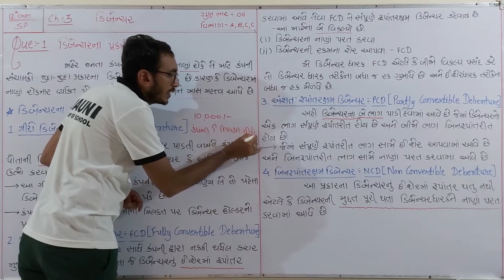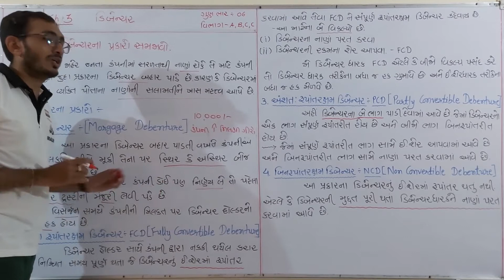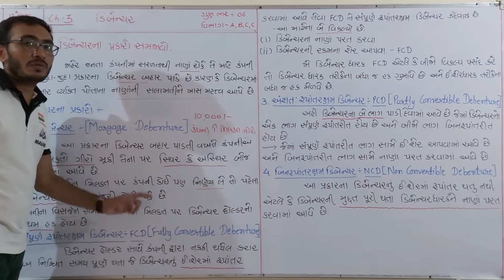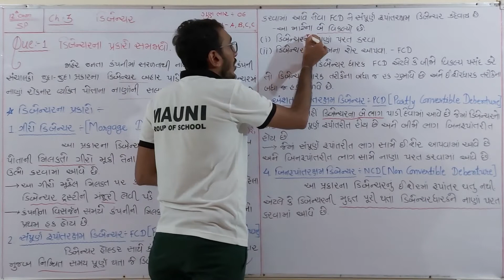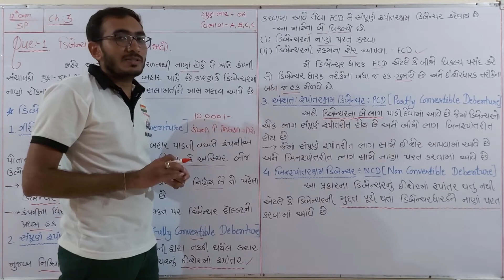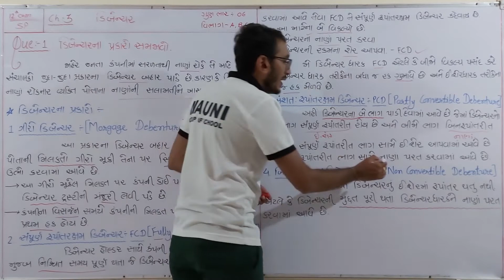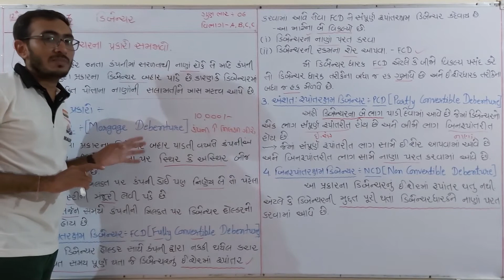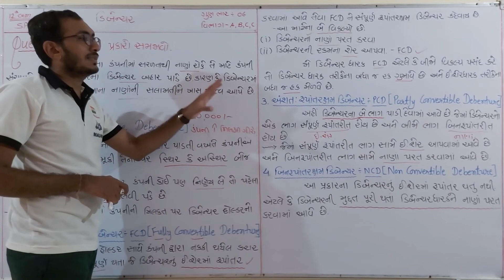Std_12. SP. Ch.3 (ડિબેન્ચર)ભાગ-2 || ધોરણ_12 એસ.પી. Ch.3 in gujrati By_Hardik vadi.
Std_12Com. SP&CC વિષયના સંપૂર્ણ બોર્ડવર્ક સાથેના Education Video.